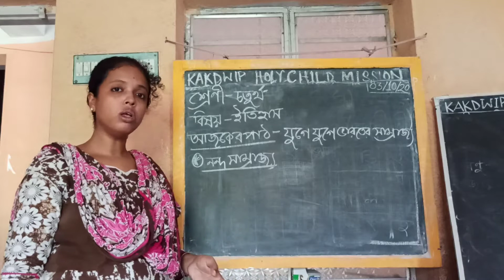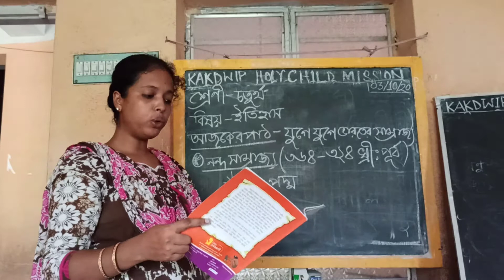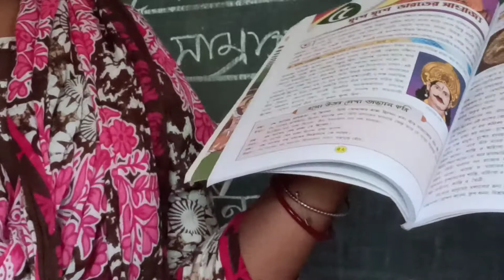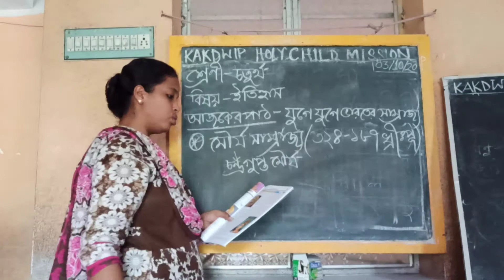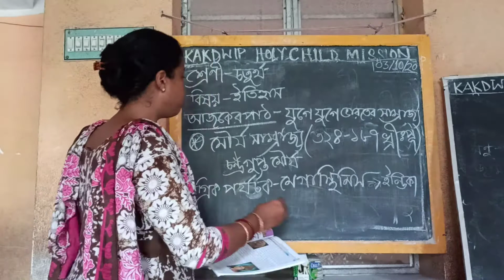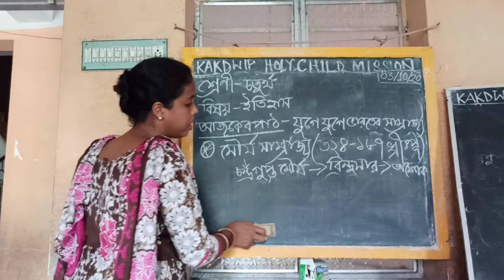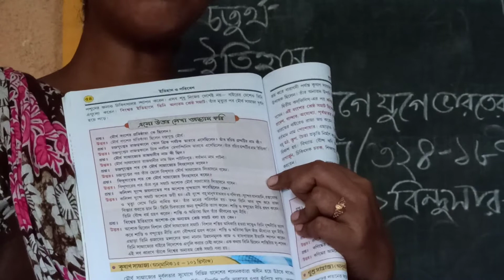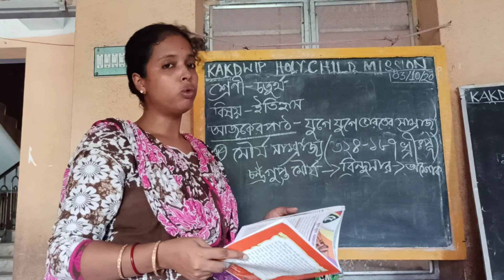E-Learning ll History ll Std- 4 || KAKDWIP HOLY CHILD MISSION